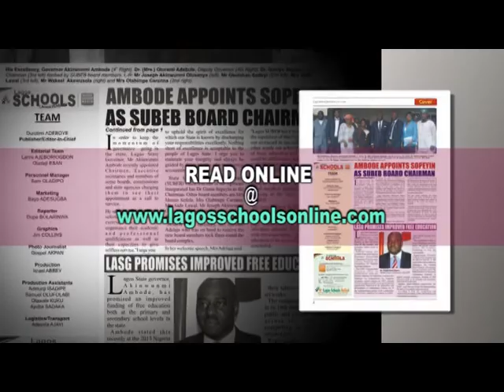2016 JOURNAL ADVERT